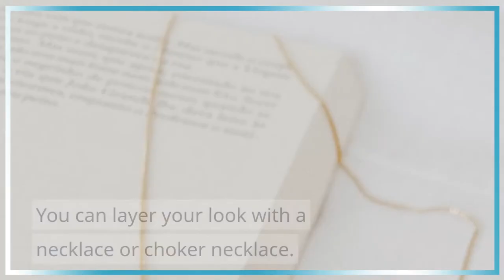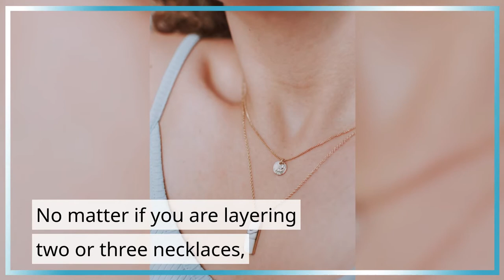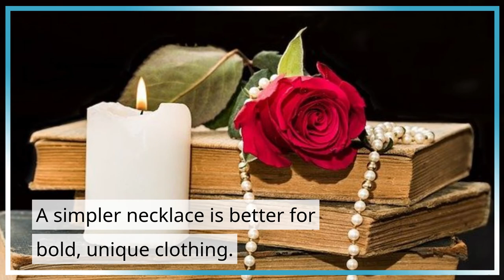What necklace to wear with square neckline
In the world of fashion, a square neckline is quite common for tops and dresses.

It's a look that can often be tied together with a necklace to add a touch of interest, but the type of necklace worn determines how it will work with the neckline.

To avoid looking overdressed while keeping a conservative feel, choose an understated piece.

A simple gold chain or pearl pendant on the front of the chest is perfect for this type of top.

A necklace is the perfect accessory to wear with a square neckline.

They can dress up or down any type of outfit, and are easy to pair with other pieces in your wardrobe.

For formal events, try wearing a choker with an eye-catching pendant.

This will draw attention to your face and make your neck look longer.

If you're going for a more casual look, a simple gold chain will work perfectly.

It's not hard to find a necklace that will go with a dress like this, and we've got the perfect one for you!

This simple sterling silver rope chain set with a polished stainless steel heart pendant can be worn for any occasion, and we're sure it'll go wonderfully with your outfit.

A necklace to wear with a square neckline is an important accessory that can make or break one's outfit.

Menswear for women, or masculine pieces in general, are challenging when it comes to accessorizing because of the limited selection of clothing available to choose from.

Necklaces are one of the most popular choices in this situation because they work well with many different styles and lengths.

When choosing a necklace for a square neckline, consider coordinating it with your skin tone.

Necklaces and necklines can be a tricky combination to get right.

Until now, the only options were elaborate small necklaces to wear with a V-neck or an understated silver necklace with a scoop neck.

But now there's a third option: the necklace that adjusts to fit your neckline!

This adjustable necklace is perfect for any person with a square neckline.